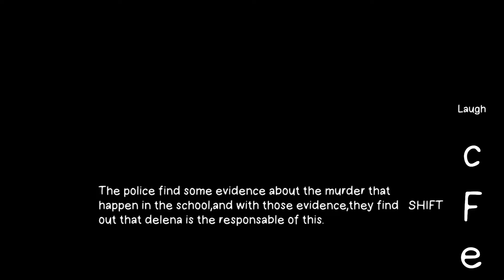Game nhại này cho phép bạn làm người lương thiện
★Game: Delena Simulator